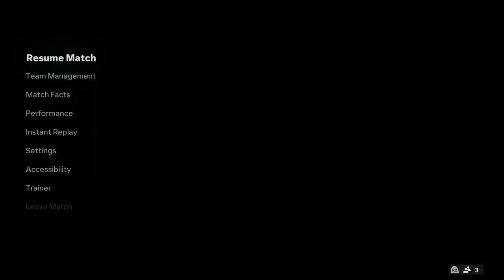EAFC24 Ultimate Team: Commanding 4-2 Victory in Division Rivals Match! ⚽️🔥